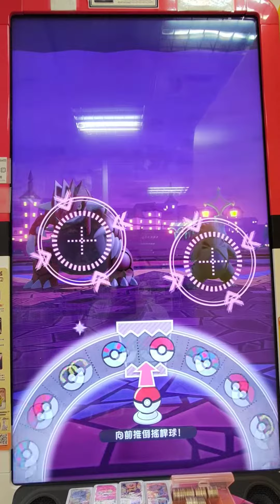[Pokemon Gaole 第3彈] 第126集 菜食主義者!專挑飛葉風暴食用的固拉多2021‎.5.14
節目表：
Pokemon TRETTA 每週一至週日 下午17:30
Pokemon Gaole 第3彈 每週一至週日 晚間19:00

※：本頻道採4K錄影建議以數位電視或Nintendo Switch的Youtube功能接上電視觀看

菜食主義者!專挑飛葉風暴實用的固拉多2021‎.5.14